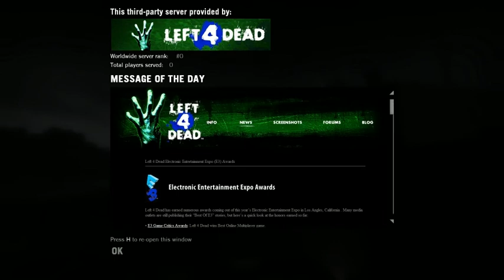Dave and MysterySausage play: Left 4 Dead #1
Cuz that's what we do...